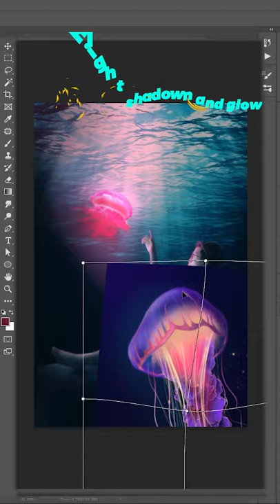Edit This Image #11 - Cách mình tạo bức ảnh này bằng photoshop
Video trên là cách mà mình tạo ra một bức ảnh bằng photoshop, mình xin nhắc lại mình đang không cố gắng để dạy đời bất kì ai, video đơn gian là cách mà sử dụng photoshop để tạo ra một bức ảnh mình mong video có thể giúp ích được bạn một phần nào đó hoặc chỉ đơn giản là mang lại phút giây giải trí cho bạn và đây là điều mà mình đang muốn hướng tới

Ngoài youtube mình còn hoạt động trên một số kênh social khác nên hãy follow mình trên
Và đây là kênh youtube chính thức của mình!

🔶Chúc các bạn xem video vui vẻ và có một ngày tốt lành